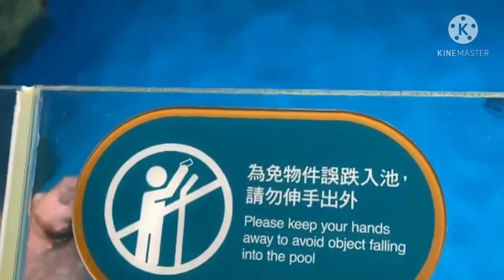Pacific Walrus @ Ocean Park Hongkong